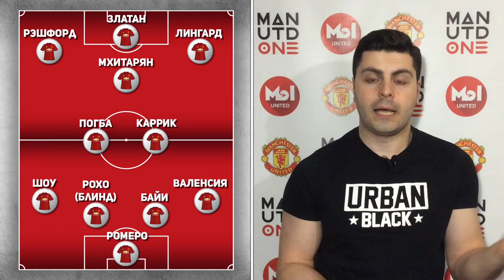Манчестер Юнайтед 2:1 Андерлехт | Рэшфорд - новый лидер атаки!!!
ЛЕ, 1/4 финала, 2-я игра, 20.04.17